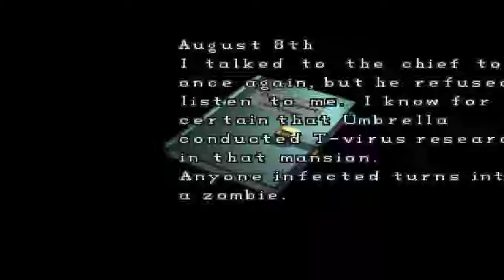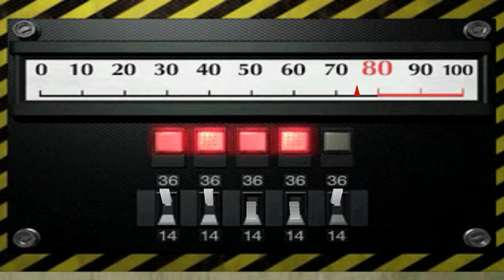Resident Evil 2 (Pt 7): Neo Encounters Ada, a Woman in Red, and Ben, a Cowardly Reporter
Neosekken continues to open up various locked rooms and passageways throughout the police station, guiding Leon throughout the building while trying to keep him out of harm's way. He gathers supplies and key items he needs to solve the same puzzles he solved as Claire in her route along the way, and before long he finds himself once again entering the basement of the police station.

It is here that Neo encounters Ada, a mysterious woman in red who claims to be in Raccoon City looking for her boyfriend "John". Upon being asked to, Leon helps her open up a pathway leading to a previously inaccessible part of the station Neo couldn't get to as Claire, that being the holding cells and the dog kennels that contain a pathway to the sewers. Going to the holding cells, Neo finds a man in a cell called Ben, who is apparently a reporter trying to get the scoop on what is occuring around town. Leon and Ada attempt to squeeze some information from him about what he knows, but he doesn't prove to be forthcoming about sharing what information he has with the two. Ben doesn't want to leave his cell due to fear of all the danger that lurks outside of it, and promises to come with Leon and Ada if only they can guarantee his safe passage. Ada then decides to run off, leaving Leon alone and frustrated.

Following the passageway leading to the sewers from the dog kennel, Neo encounters 8-legged freaks and Ada once again, and Leon helps her gain access to a vent that allows her to explore an otherwise inaccessible part of the sewers. As soon as she enters it though, she spots Sherry, who flees from her, leaving behind a locket containing a picture of herself and her parents. Taking control of Ada from this point, Neo has her look for items she can give to Leon that will allow him to continue unlocking more of the police station...